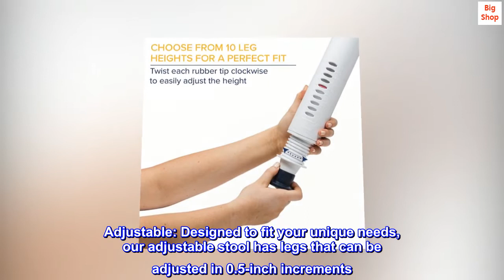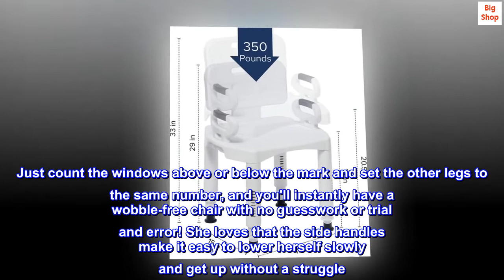Drive Medical RTL12505 Handicap Bathroom Bench with Back and Arms, White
Bathroom Bench: Designed to fit just about any style of bathtub, our tub bench for bathroom is exceptionally easy to install without tools
Quality Construction: The ultimate handicap shower accessories for daily living, our tub chair for elderly, disabled, and injured individuals is made of durable plastic.Do not use an abrasive cleaner
Adjustable: Designed to fit your unique needs, our adjustable stool has legs that can be adjusted in 0.5-inch increments
Secure and Scratchproof: Our bath seat for bathtubs and showers comes equipped with suction-style tips on the legs, providing stability and drainage holes that reduce slipping
Dimensions: Width: 21.75 inch; Height: 16 inch to 20.5 inch; Weight Capacity: 350 lbs
Any issues must have been fixed
I saw a lot of negative reviews mentioning this chair breaking, but I noticed they were from 2017 so I thought we'd take a chance. I'm glad we did! I don't know if Drive maybe had a bad batch of plastic back then or if they revised the molds to strengthen the design, but so far it is holding up just fine under the weight of a 250-pound stroke victim, with no creaking or cracking. (To be fair, I did ask her not to flop onto it but to set herself down gently.)

One of my favorite features is that the inner portion of each leg has a mark at the top, and the outer portion of the leg has several little windows. Just count the windows above or below the mark and set the other legs to the same number, and you'll instantly have a wobble-free chair with no guesswork or trial and error! She loves that the side handles make it easy to lower herself slowly and get up without a struggle. She's showering independently again, which is a relief for both of us.

I have a feeling that when it's my time for a shower chair, we'll still have this one. WELL worth the money.